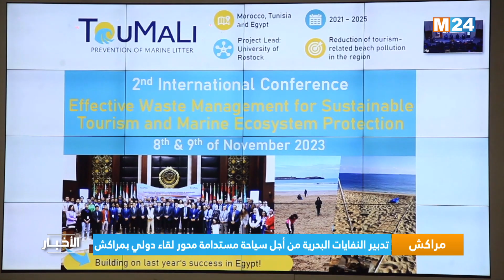مراكش.. تدبير النفايات البحرية من أجل سياحة مستدامة محور لقاء دولي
شكل موضوع "تدبير النفايات البحرية من أجل سياحة مستدامة"، محور لقاء دولي نظمته اليوم الأربعاء كلية العلوم السملالية بمراكش، بمشاركة ممثلي القطاعات المعنية وفاعلين في القطاع السياحي وخبراء بيئيين وباحثين من المغرب ودول أجنبية.

لمتابعتنا

لتحميل التطبيق